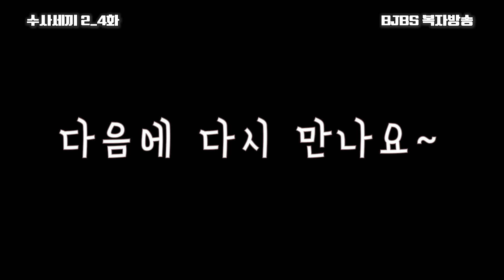수사세끼 Season 2_4화 "크리스마스 성탄 특집 토크 토크"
수도복을 입은 요리사?
복자회 임영준 수사 신부의
의미있는 "한 끼 나눔~"
수사세끼!!!

수사세끼가 Season 2로 돌아왔습니다!
오늘은 크리스마스 분위기를 듬뿍 내볼까요?
로사리오 성모의 도미니코 수녀회 데레짓따 수녀님과
토크 토크를 함께합니다~
감사한 분들과 한 끼를 나누며 이야기를 이어 갑니다~^^

출  연 : 임영준 베드로 신부
편  집 : 박준섭 루    카 수사

한 달에 커피 한 번만 참아주세요
복자방송이 좋은 방송이 될 수 있게
커피 한 잔 값으로 복자방송의 좋은 후원인이 될 수 있습니다